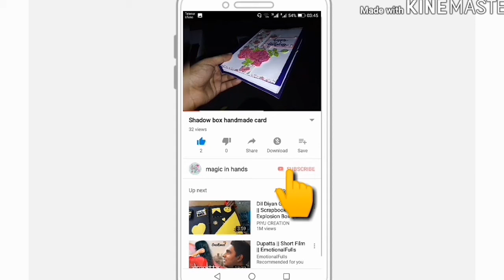how to make easy and fun greeting card by magic in hands...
What's up...
Blessings...